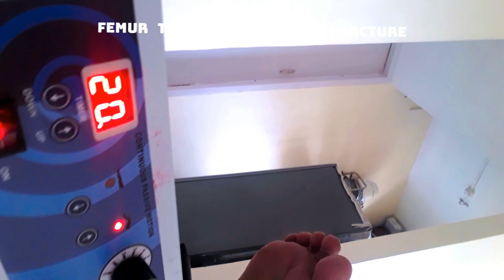घुटने को फटा फट मोड़ने का तरीका KNEE Movement EXERCISE AFTER SURGERY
घुटने को फटा फट मोड़ने का तरीका | KNEE BENDING EXERCISE AFTER SURGERY